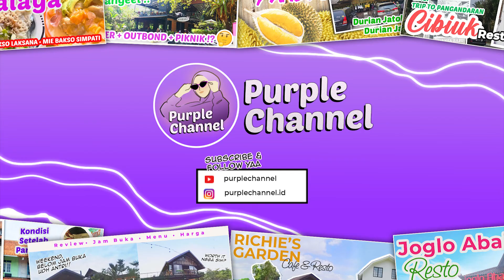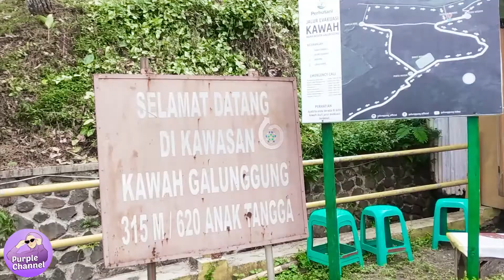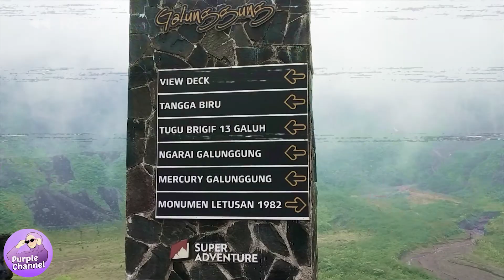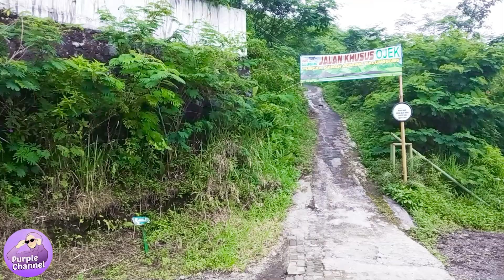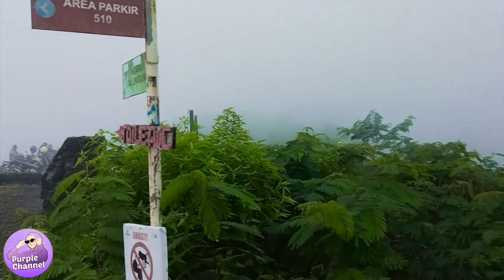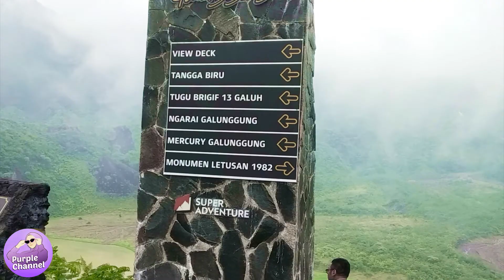MENDAKI KE GUNUNG GALUNGGUNG ? 620 ANAK TANGGA! | TRIP GUNUNG GALUNGGUNGUN PART 2 - TASIKMALAYA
Halo Gais..
Apa kabar semua ?
semoga sehat selalu yaa..

Setelah kemarin kita share camping Ground di Gunung Galunggung,
kali ini aku mau ajak temen temen ke kawah  Gunung Galunggung
Bagi yang ingin menikmati sejuknya daerah pegunungan, wajib kesini yaa...